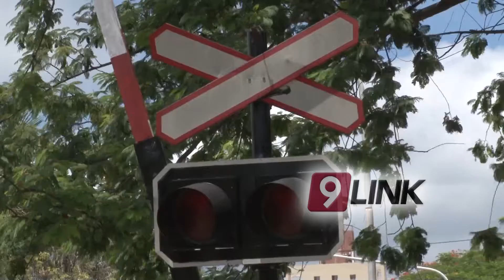C9 - Reclamo por el tren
RECLAMO POR EL TREN
CONVOCAN ASAMBLEA PARA REESTABLECER EL SERVICIO
Tanto trabajadores ferroviarios como usuarios del servicio del tren metropolitano convocan a participar de la asamblea por el restablecimiento del ramal Vilelas-Tirol. La misma se realizará mañana, martes, a las 19, en la intersección de Alberdi y la vía. Por su parte, el diputado provincial Aurelio Díaz denunció el desmantelamiento del ferrocarril y el traslado de los recursos ferroviarios “para favorecer a los grupos sojeros”.
AURELIO DÍAZ - DIP. PROVINCIAL